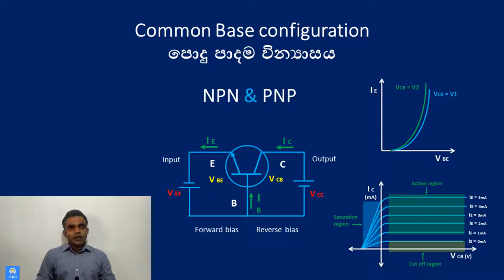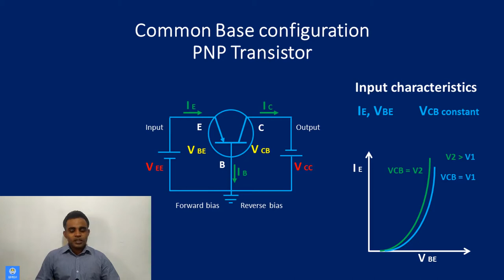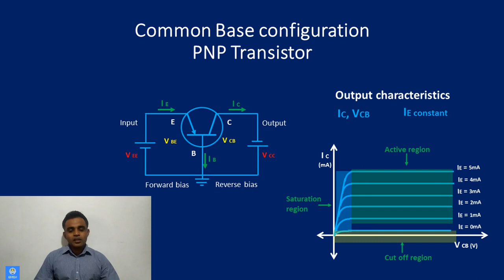Common Base Configuration - පොදු පාදම වින්‍යාසය)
Common Base Configuration of NPN Transistor
 - Biasing methods
 - Input characteristics
 - Output characteristics
 - Active region
 - Saturation region
 - Cut off region
 - Applications of Common Emitter COnfiguration of NPN Transistor

Common Base Configuration of PNP Transistor
 - Biasing methods
 - Input characteristics
 - Output characteristics
 - Active region
 - Saturation region
 - Cut off region
 - Applications of Common Emitter Configuration of PNP Transistor